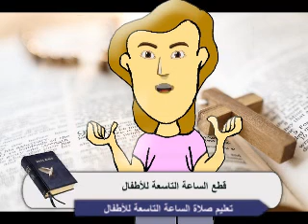قطع الساعة التاسعة من صلوات الأجبية للأسرة و للاطفال